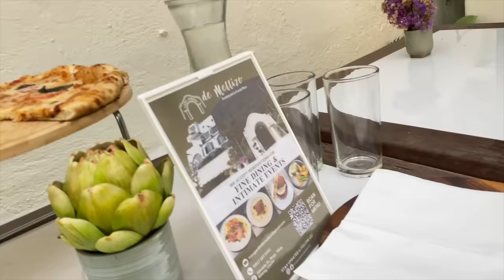KUMAIN SA MAMAHALING RESTAURANT w/ BNT AYE 😱